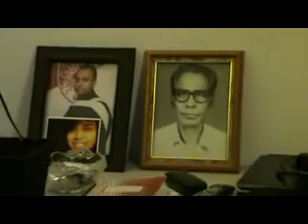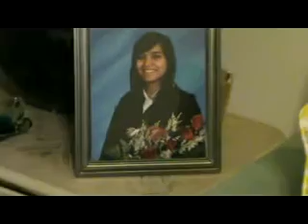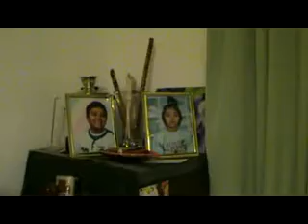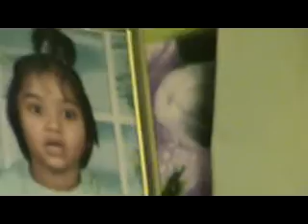Moments with Abul Alam _ Eto Ratey Kene Daak Dili & much much more.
Moments with Abul Alam _ Eto Ratey Kene Daak Dili
& much much more on Flute _ Montreal 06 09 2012.

আলম ভাই (Abul M. N. Alam of Montreal, Canada)
আমার প্রয়াত বন্ধু কবি-প্রকৌশলী মিলন মাহমুদ-এর (১৯৯১ সালে
ঘোড়াশাল সার কারখানা বিস্ফোরণে নিহত অতিরিক্ত প্রধান প্রকৌশলী
আবুল মোকাররম মনজুরুল আলম) বড় ভাই। এক সময় চাকরি
করেছেন পাকিস্কান সরকারের পেটেন্ট অ্যান্ড কপিরাইট দপ্তরে, করাচিতে।
সেখান থেকে চলে যান প্যারিসে ইউনেস্কোর চাকরি নিয়ে। দীর্ঘকাল
সেখানেই কাটিয়েছেন। দু’দশকের বেশি সময় ধরে মন্ট্রিয়লবাসী।

২০১২ সালে আমরা মন্ট্রিয়ল গেলে আলম ভাইয়ের সঙ্গে পরিচয়টা পাকা হয়।
চলে আসার দিন আমার বোন রীতা (নাহিদ চৌধুরী)-র বাসার আড্ডায়
আলম ভাইয়ের বাঁশি বাজানোর কিছু দৃশ্য রেকর্ড করেছিলাম। আমার Camcorder-এর পুরোনো ফাইল ঘেঁটে বের করা আলম ভাইয়ের বাঁশির
৩টি ক্লিপের একটি ক’দিন আগে আপলোড করেছি
Moments with Abul Alam _ Poetry & Flute নামে।
প্রকৃত পক্ষে সে ক্লিপটি ছিল দ্বিতীয় ক্লিপ। আজ যেটি দিচ্ছি এটিই প্রথম ক্লিপ
- ভিডিওর শুরুর অংশ।

বর্তমানে চুরাশি বছরের নওল কিশোর আলম ভাই
মহা-প্রানবন্ত মানুষ। তার কিছুটা স্বাক্ষর এখানে পাওয়া যাবে।
আলম ভাইয়ের দীর্ঘতর জীবন ও সুস্বাস্থ্য কামনা করছি।।